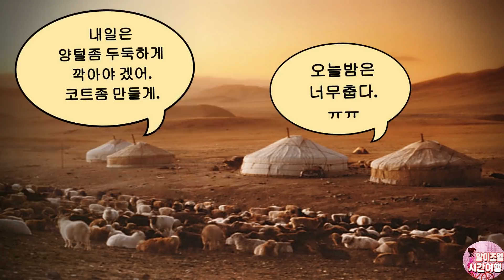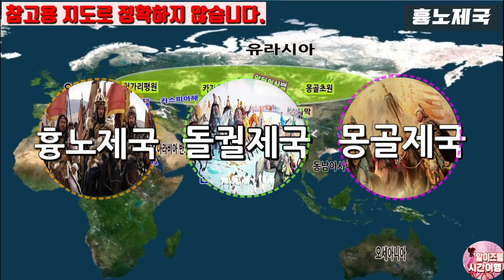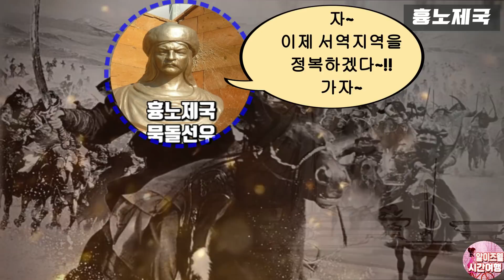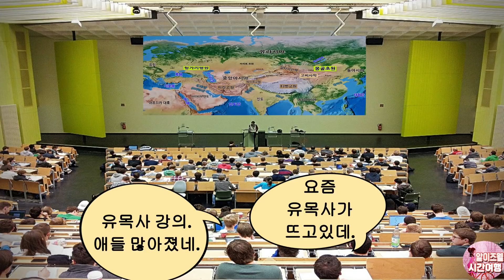[유목사] 최강의 전투민족 스키타이/흉노/훈/돌궐/셀쥬크/몽골/오스만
이번 영상은 세계사를 뒤바꾼 유목민족
통으로 이해하기 편입니다.

정착민과 유목민!!
역사의 기록은 정착민을 중심으로 기록되었기 때문에
유목민의 역사는 오랜기간동안 약탈자나 오랑캐,
미개한 야만인으로 불리며 잔인한 면 만 부각이 되어
제대로 평가받지 못한 측면도 있는데요,
동서양의 문화를 연결해주는 중계자로서 세계사에
기록되어 있기도 합니다.

고대 유라시아 대륙에는 어떤 일들이 벌어졌고,
또 정착민과 유목민들은 서로 어떤 영향을 주었을까요?

스키타이에서 오스만제국까지 유목민의 발자취를 따라
유목민족의 커다란 흐름을 살펴보고자 합니다.

/참조/
위키백과와 여러 자료를  참고하여 각색편집한 내용입니다.
영상에 사용된 지도는 참고용이며 지명이나 이름등에 오류가 있을 수 있으니

📢BGM
✔️Track - Alexander Nakarada - Fallout

📢BGM
✔️Track - HOMI - Frost virus